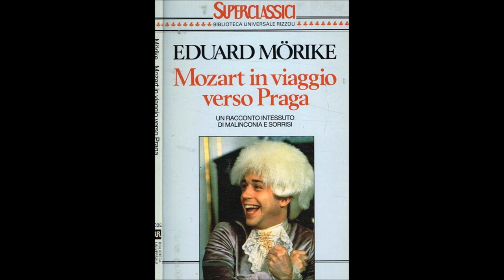Mozart - Sinfonia n.38 in Re major K 504, II. (Vienna, 6 dic 1786) For Classical Guitars Orchestra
Mozart - Sinfonia n. 38 in Re maggiore K 504, II. movimento (Vienna, 6 dicembre 1786) For Classical Guitars Orchestra.
La Sinfonia n. 38 in Re maggiore K 504, anche conosciuta come Sinfonia di Praga, fu composta da Wolfgang Amadeus Mozart a Vienna e ultimata il 6 dicembre 1786. La prima esecuzione dell'opera avvenne al Teatro degli Stati di Praga il 19 gennaio 1787,[1][2] poche settimane dopo la prima assoluta de Le nozze di Figaro.
L'appellativo “di Praga” è stato assegnato in quanto, per molto tempo, si è ritenuto che Mozart avesse composto la sinfonia per il suo primo soggiorno a Praga nel gennaio 1787. Un'altra ipotesi lascia credere che la composizione avvenisse indipendentemente da tale impegno, poiché la sinfonia è datata al 6 dicembre 1786, mentre l'invito a recarsi a Praga a dirigere una ripresa de Le nozze di Figaro arrivò in seguito.
Si tratta di una sinfonia spumeggiante, di ritmo incalzante, la cui composizione strumentale è colma di sorprendenti modulazioni. Con questa sinfonia Mozart chiude l'epoca dei grandi lavori ispirati al modello Franz Joseph Haydn, pone i presupposti alle sue ultime composizioni e determina il modello a cui farà riferimento Beethoven all'inizio del suo sviluppo sinfonico.

Una caratteristica della sinfonia è la mancanza del minuetto, la quale viene attribuita da molti al fatto che a Praga, al contrario di Vienna, venisse preferita ancora la vecchia forma in tre movimenti e quindi il fatto non può essere interpretato come scelta estetica né come un ritorno a vecchi modelli.
La strumentazione prevista è costituita da due flauti, due oboi, due fagotti, due corni, due trombe in Re, timpani e archi.
Movimenti:

Sono previsti tre movimenti:

I    Adagio - Allegro, 4/4
II   Andante (in Sol maggiore), 6/8

I. Adagio - Allegro:

Il primo movimento inizia con una lenta introduzione (solo in altre due sinfonie mozartiane è presente questa caratteristica: n. 36 (Linz) e la n. 39. L'introduzione conduce alla parte principale del movimento, in Allegro, in cui sei linee melodiche sono sviluppate e riprese in un esempio contrappuntistico di forma-sonata. Alcune frasi sono simili a nuclei melodici utilizzati nell'ouverture de Il flauto magico, con cui il movimento condivide anche la forma Adagio-Allegro.

L'Allegro è scritto nello stile di una fuga, e anche in questo caso il materiale musicale che costituisce il climax della fuga è simile a quello del climax della fuga dell'ouverture de Il flauto magico. Inoltre alcune linee melodiche sembrano essere state riprese da Gioachino Rossini * nell'ouverture della sua opera Il barbiere di Siviglia. I motivi della prima sezione in tonalità minore sono simili a quelli dell'ouverture dell'opera di Mozart Don Giovanni.
Andante

Il secondo movimento andante ha un carattere più cantabile ma è anche questo composto di poche cellule di base in qualche misura affini a quelle già usate nell'allegro che chiudeva il primo movimento.
La struttura del secondo movimento non è molto diversa da quelle dei movimenti lenti delle sinfonie di Mozart composte in quel periodo. Durante il movimento è presente un senso di tensione, mantenuto alto grazie all'alternanza di elementi sereni e momenti oscuri (in tonalità minore).
Finale: Presto

Nel finale (un movimentato Presto) Mozart riprende, in forma melodica, l'elemento sincopato presente nell'Allegro iniziale; non si creano tuttavia contrasti irrisolti ed il movimento termina con l'intera orchestra che esprime la propria esultanza. Il flauto gioca un ruolo prominente, specialmente contrappuntando la linea melodica principale nello sviluppo. Questo movimento "mostra Mozart in un umore inusuale, più vicino all'esuberanza Ludwig van Beethoven che ai gusti esigenti che di solito caratterizzano le sue opere".[3]
Altre opere dello stesso periodo:
La Sinfonia n. 38 fu composta nello stesso periodo di altre importanti opere mozartiane, come il Trio per pianoforte in Si bemolle maggiore K 502 e il Concerto per pianoforte e orchestra n. 25 K 503, il primo composto nel novembre del 1786, il secondo nel dicembre dello stesso anno. Anche l'aria e rondò Ch'io mi scordi di te? K 505 per soprano e orchestra, considerato allo stesso livello delle altre composizioni[4], vide la luce nello stesso periodo.
Wikipedia